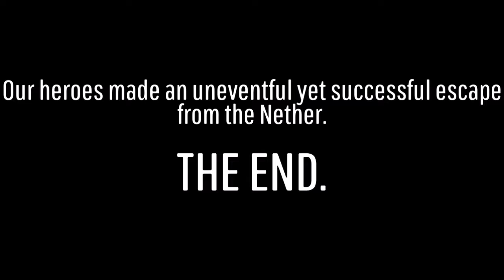Pillagers, Woodland Mansions and The Nether! (Minecraft Ep. 1)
Yeah I know, my house is pretty epic 😎

Friends in video:
joedexy1